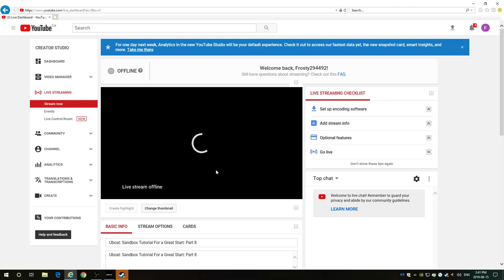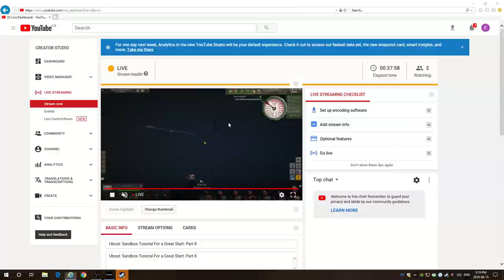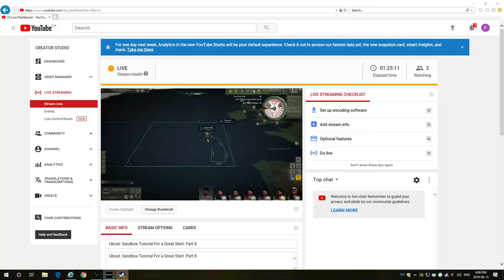Uboat: Sandbox Tutorial For a Great Start: Part 8